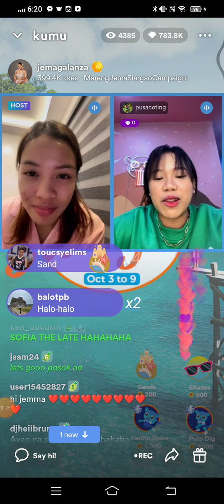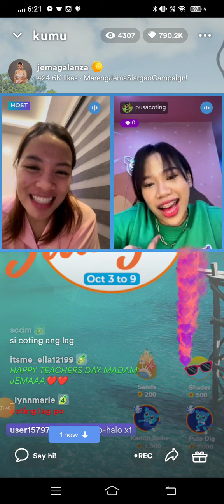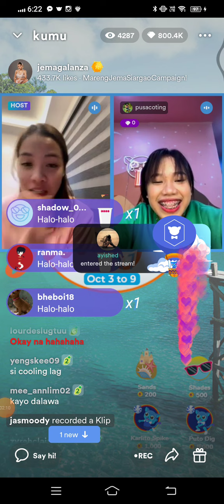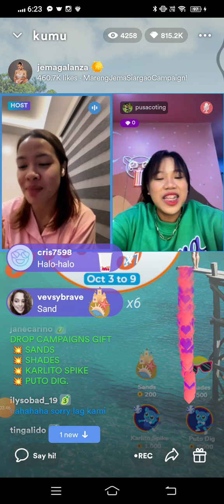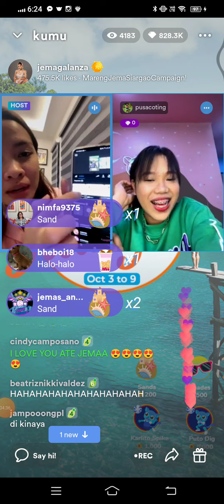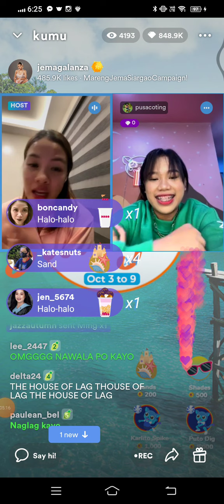jema Galanza, and pusacoting, nag kwentohan tungkol sa lovelife 🙈 PT2 mareng Jema, parang cya kilig